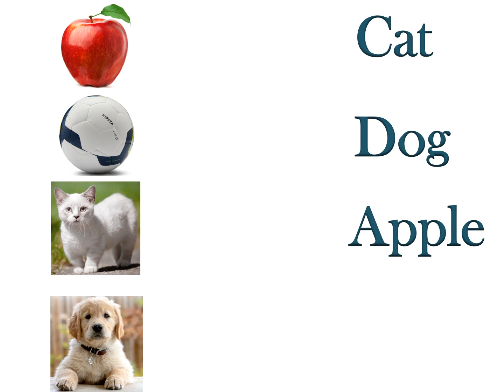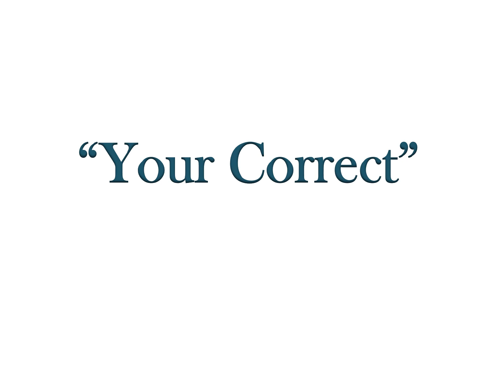Match, Name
Peepal Kids | Names | Kids | Children | Electronic | Electrical | Items

Identification of Numbers by using Pictures | Peepal Kids | Video

Let us learn the names of some Numbers in an interesting and simplest way.